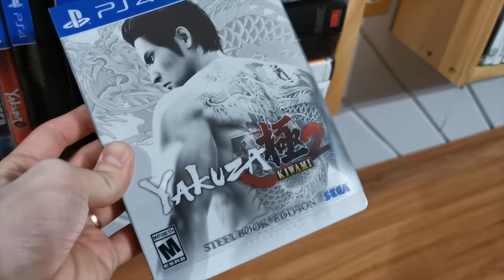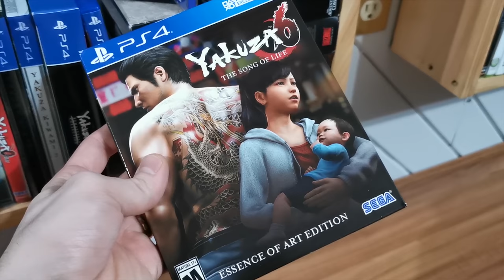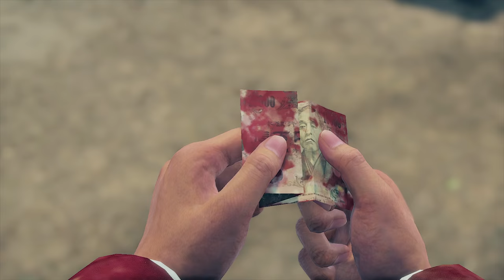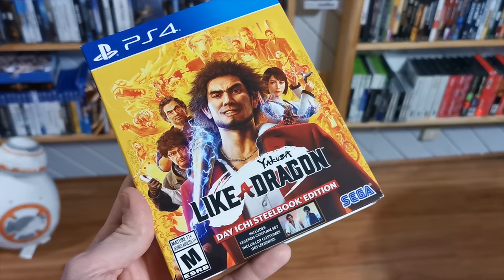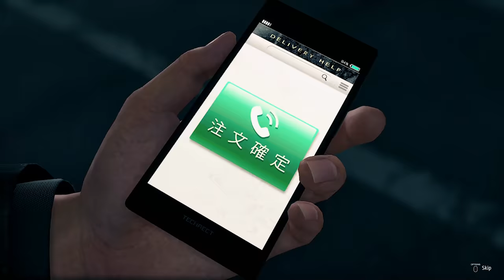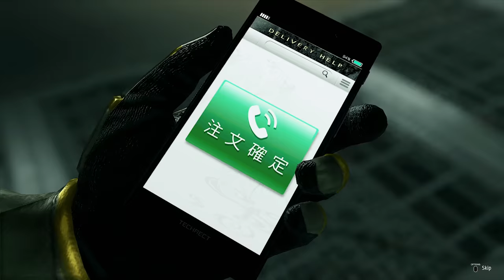Yakuza Like a Dragon - Review (PS4) - Tarks Gauntlet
Yakuza Like a Dragon, AKA Yakuza 7 signals the series most significant shift to date. Not only changing location and Main character, but even going so far as to change genre!

A lot of people may be hesitant about this one because of that, but I'm here to tell you all the good news!

0:00 - Shameless begging
0:25 - Introduction
2:50 - Story & Themes
6:20 - Sub-stories & Minigames
8:25 - Pacing and Characters
12:02 - Combat
17:02 - Technical Aspects and Closing Thoughts